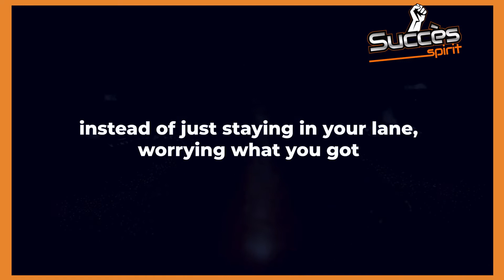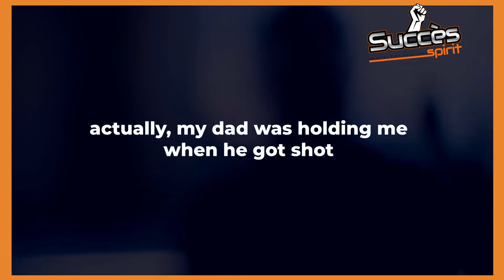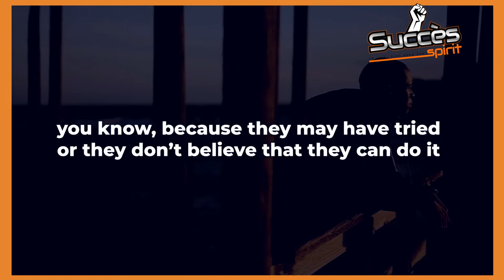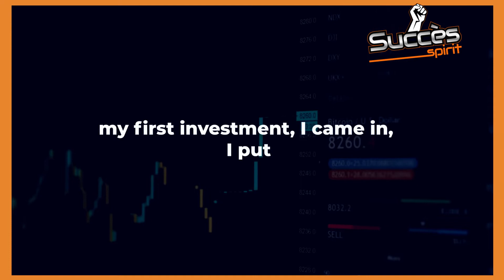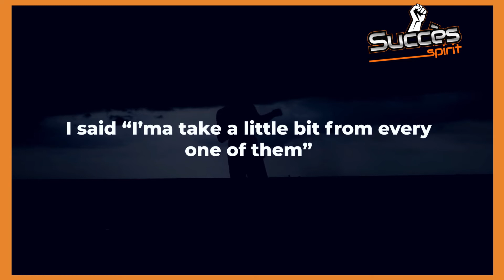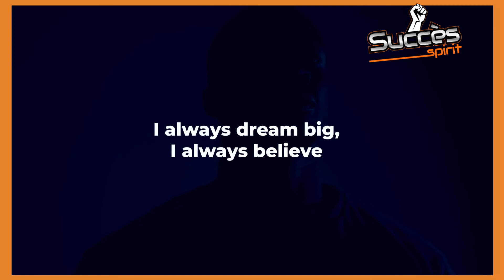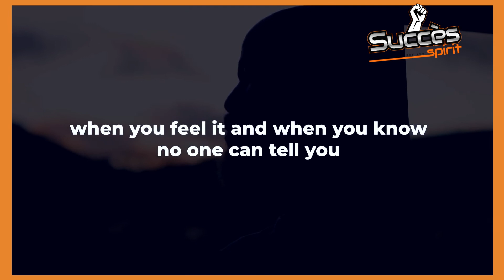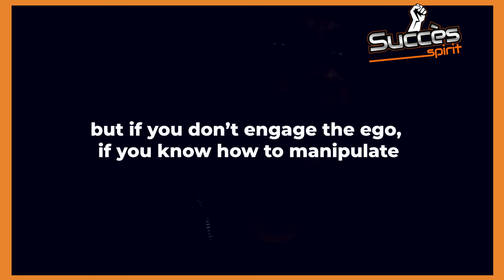La determination et l'engagement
Cette vidéo traite du pouvoir de la détermination et de l'engagement.

Dans cette vidéo, nous allons nous intéresser à deux personnes qui ont eu un impact incroyable dans leurs domaines respectifs. Jay Z et Floyd Mayweather sont deux exemples de ce qui peut être accompli avec beaucoup de travail, de dévouement et de détermination. Malgré tous les obstacles qu'ils ont rencontrés dans leur vie, ils n'ont jamais abandonné et ont toujours recherché l'excellence. Nous pouvons tous apprendre beaucoup d'eux sur la façon d'atteindre nos propres objectifs dans la vie.